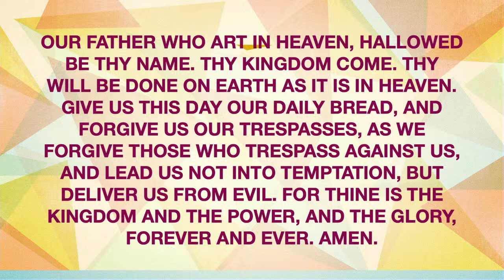Un-rolling The Stone - 9:30